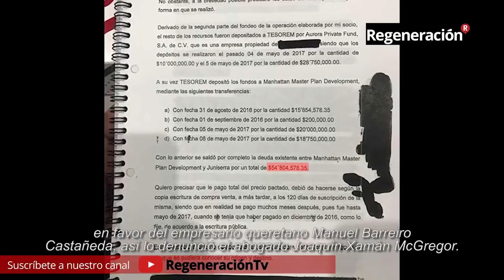Denuncian a Ricardo Anaya por lavado de dinero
Ricardo Anaya y su familia, a través de su empresa Juniserra, ayudaron en el lavado de dinero y la compra de unos terrenos expropiados, en favor del empresario queretano Manuel Barreiro Castañeda, así lo denunció el abogado Joaquín Xamán McGregor.